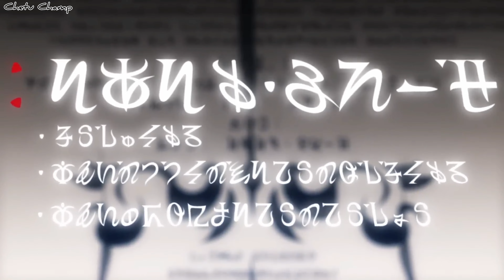Anime Recap | Is It Wrong To Try To Pick Up Girls In A Dungeon ? | 2015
Anime Name - Is It Wrong to Try to Pick Up Girls in a Dungeon? (2015)

Story - In the city of Orario, where adventurers hunt monsters in a place called Dungeon, Bell Cranel's life was saved by a swordswoman, who is then become the source of Bell's determination to get stronger.